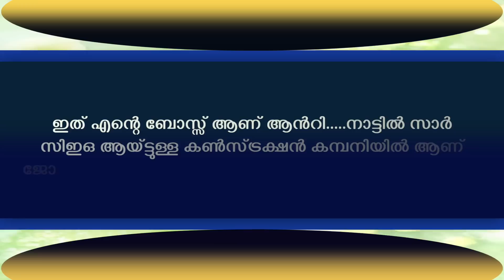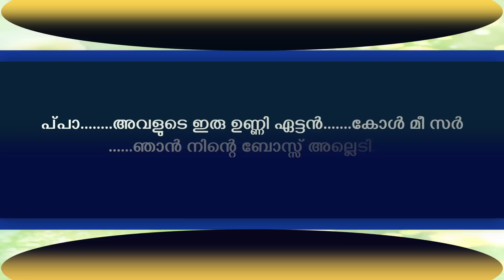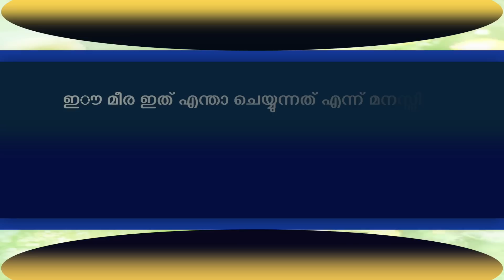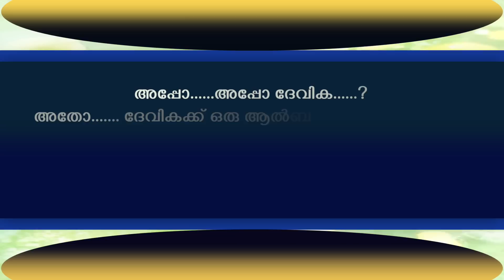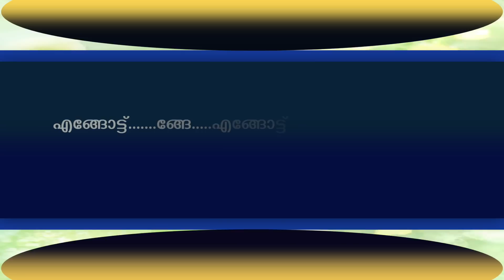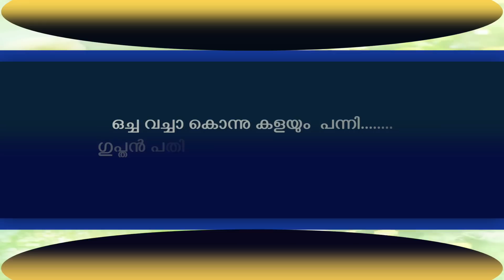MY BOSS - EPISODE- 20- SHAHUL MALAYIL - GADHA | മീരയുടെ പ്രണയലേഖനം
MY BOSS
WRITING GADHA
SHAHUL MALAYIL
FAISAL CM